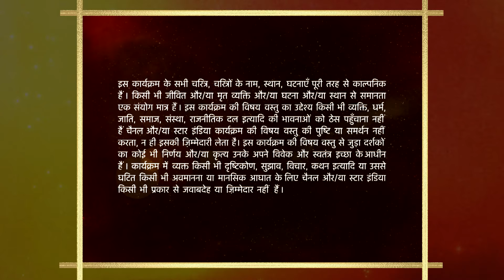Mann Kee Awaaz Pratigya | मन की आवाज़ प्रतिज्ञा | Krishna ke sawaal ka kya jawaab dega Sajjan?